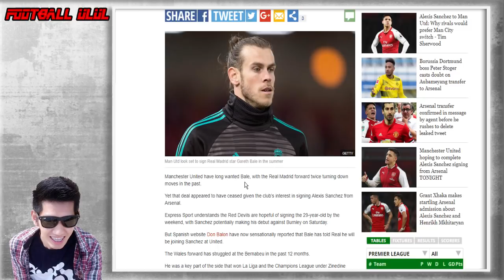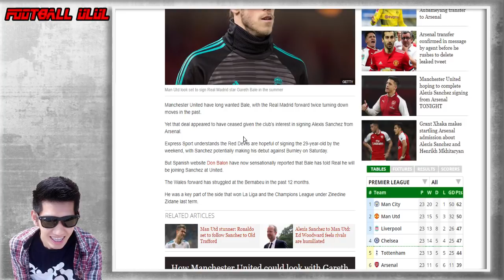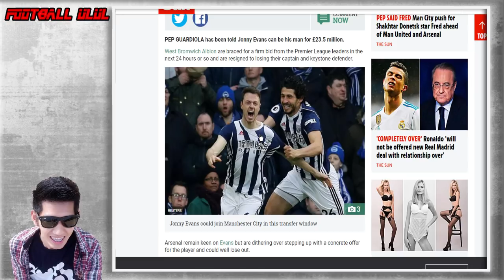แมนซิตี้ ยังตื้อคว้าตัว จอนนี่ อีแวนส์ / เบล แจ้งชุดขาวอยากย้ายไป ผี แล้ว !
สามารถติดตามช่อง ไลฟ์สไตล์ ของผมได้ที่